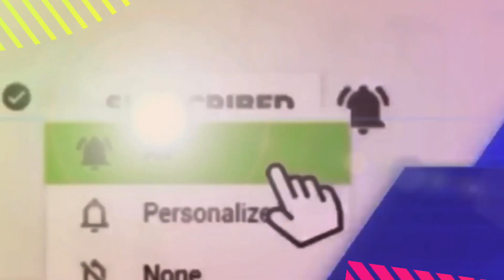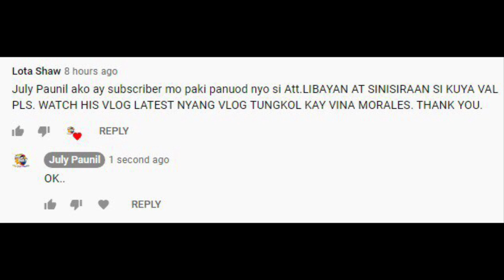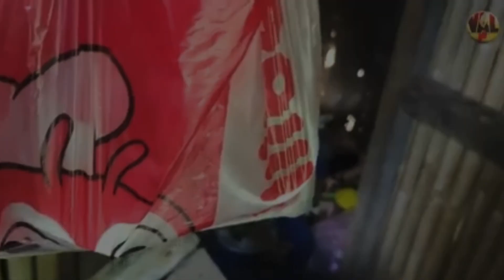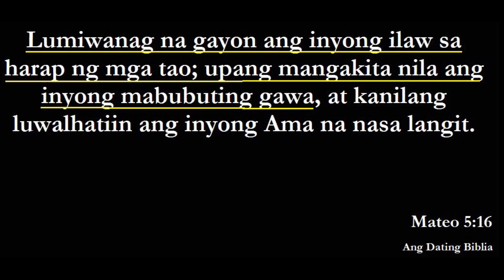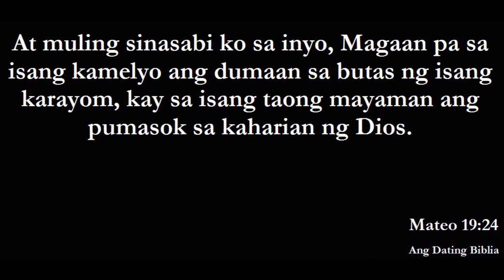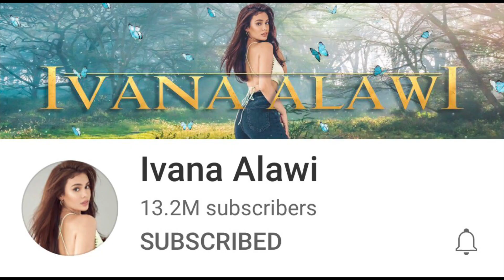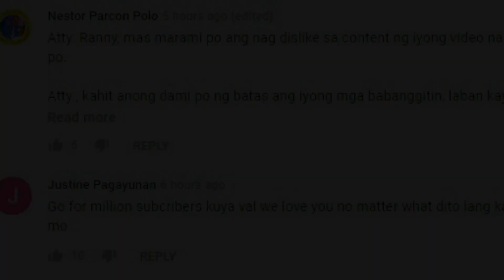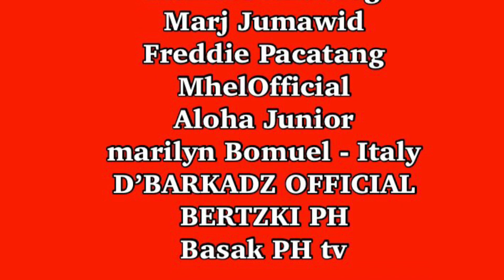BANAT NI ATTORNEY LIBAYAN KAY VAL SANTOS MATUBANG | CHARITY VLOGGER MALI DAW ANG PAGTULONG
VLOG 218 | REACTION VIDEO